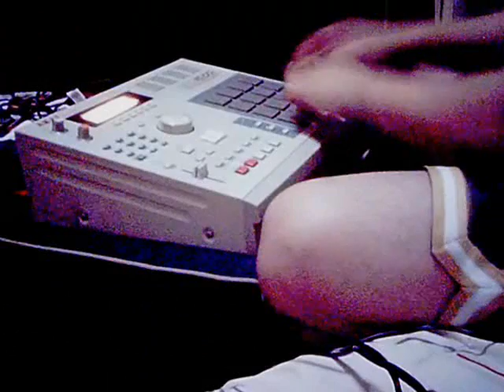rockin muzik...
jammin on the mpc...no sequencing...drums and samples in one go...still workinonit...